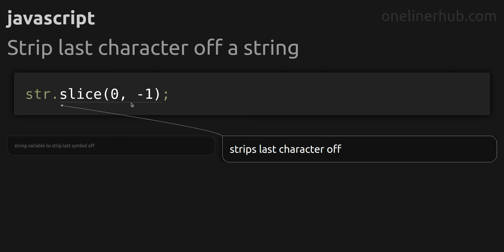Strip last character off a string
Code issue: Strip last character off a string
Technology: javascript